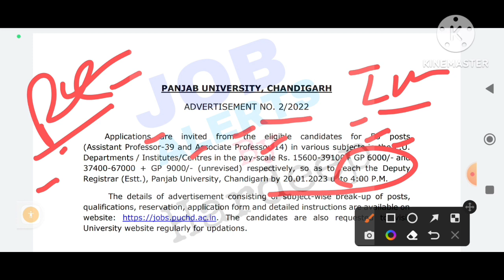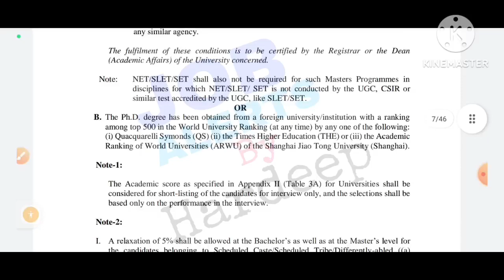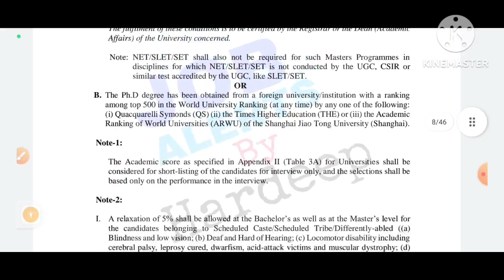Punjab University Chandigarh Latest Recruitment 2022!Punjab Govt Jobs 2022!